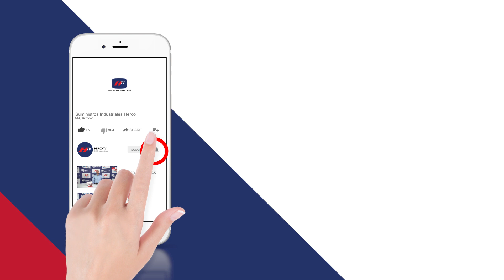Gafas de protección Pegaso Safety para una visión y seguridad completas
Deja de perder dinero en gafas caras que no protegen tus ojos como deben

¿Sabías que llevar gafas de mala calidad puede ser muy peligroso para tu salud visual? Son tan frágiles que no resisten los pequeños impactos como lo hacen  las gafas de protección, poniendo así en riesgo tus ojos. Además, acabas expuesto a la radiación dañina del sol, lo que seguro perjudicará tu visión a largo plazo.

Por otro lado, hoy en día existen un sinfín de gafas tanto de sol como graduadas, que son demasiado costosas y no ofrecen nada nuevo. Es decir, no son funcionales para utilizarlas en la realización de actividades laborales, porque no resisten golpes, se rayan con facilidad y no protegen tus ojos frente a impactos, altas temperaturas o exposición a partículas.

Pero todo esto va a dejar de ser un problema, porque Pegaso Safety está revolucionando el mercado de las gafas de seguridad para la protección en el trabajo. Pegaso dispone de una amplia gama de diseños, que incorporan lo último en tecnología óptica. Sus gafas de proteccion laboral se adaptan perfectamente a las necesidades de cada trabajador, asegurando la máxima calidad a un buen precio. Si quieres protegerte de los riesgos oculares en tu entorno laboral, elige las mejores prestaciones que pueden ofrecerte las gafas de protección Pegaso.

La salud visual es sumamente importante, ya que los ojos son esenciales para la realización de la mayoría de actividades. En Herco lo sabemos muy bien, por ello trabajamos para ofrecer a nuestros clientes  productos de máxima calidad en protección ocular, como son las gafas de seguridad Pegaso Safety.

Y es que Pegaso no solo ofrece gafas, ofrece protección. En su amplio catálogo encontrarás gafas de seguridad cuyo principal objetivo es reducir la accidentalidad laboral en la industria. Ya trabajes en la construcción, metalurgia, minería, laboratorios o sectores químicos. O, en general, en ambientes con riesgo de impacto o de contaminación de partículas, en Pegaso incorporan la tecnología óptica más innovadora para ofrecer gafas que se adaptan a las necesidades de cualquier actividad.

Pegaso ofrece además una gran variedad de diseños, para que puedas elegir el que más te guste. Y es que a todos nos gusta vernos bien, hasta en el trabajo. Además, son especialistas en gafas graduadas y progresivas. Para ello, disponen de ópticas colaboradoras para que cada trabajador utilice las gafas que realmente necesita para realizar su trabajo.

Lo bueno de la gama fotocromática de Pegaso, es que usa una tecnología que se adapta a la luminosidad ambiental existente, de manera que las lentes se oscurecen o aclaran de forma automática en función de la cantidad de luz solar que haya en cada momento. Y eso no es todo, disponen de dos tipos de gafa fotocromática diferentes atendiendo a tus necesidades más específicas.

Así, por un lado, la gafa FOTOCROM 121.01, está destinada a ambientes de trabajo exclusivamente exteriores. La lente parte de un estado solar de intensidad muy leve y va aumentando su grado de oscuridad a medida que el sol se hace más intenso. De este modo, su filtro solar se va adaptando a los días de mucho sol o a los días nublados, e incluso, a las diferentes variaciones de sol durante la jornada laboral.

Por otro lado, la FOTOCROM 121.02, está prevista para ambientes de trabajo que combinan interior y exterior. A diferencia de la anterior, aquí la lente parte de un estado 100% transparente, ideal para trabajar en interior, y se transforma en una gafa solar al salir al exterior. Así, te evitarás la incomodidad de llevar dos gafas encima para usarlas según donde te encuentres durante el día.

En ambos casos, el paso de un estado del filtro a otro tarda unos 60 segundos aproximadamente. Además, esta tecnología se activa exclusivamente por la exposición directa de la lente a la radiación UV del sol.  Por lo que no se activará ante luces artificiales, como podría ser un foco o un flexo.

El nuevo catálogo de Pegaso Safety incluye una gama muy completa, donde encontrarás desde gafas de protección polarizadas, antivaho, anti-rayas y anti-impactos, hasta gafas para soldar, para protección láser o para protección ante partículas químicas. Todas ellas de gran calidad y en unos modelos muy atractivos que podrás adquirir en Herco.